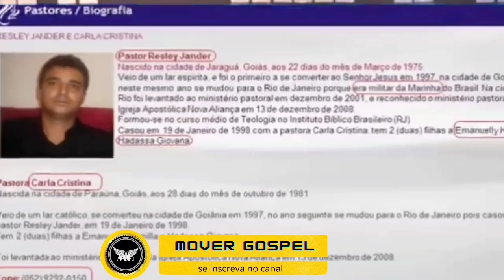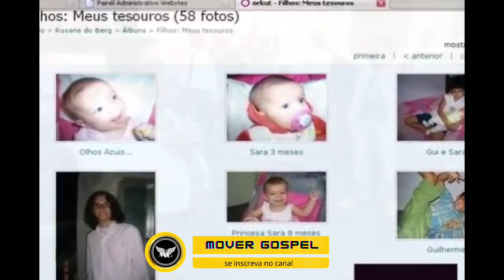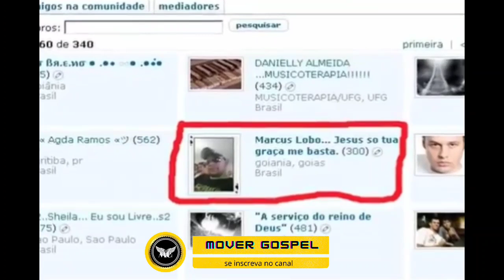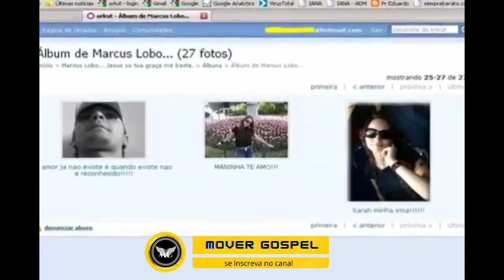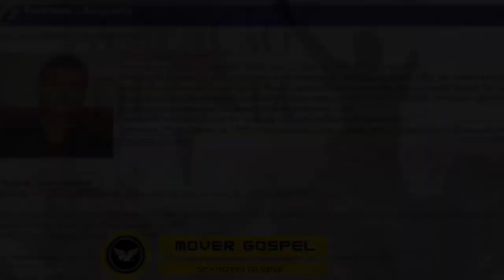Pastor tem SEGREDO exposto por obreiro que joga tudo no ventilador. Pr Gilberto Fernandes e agora?